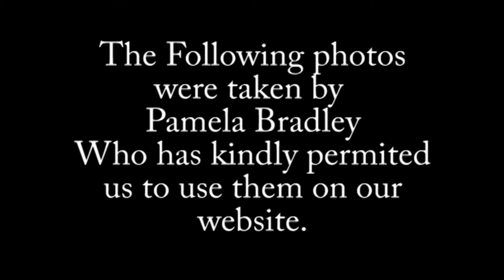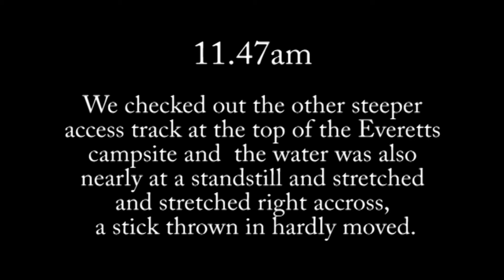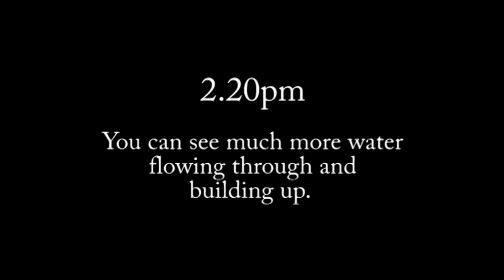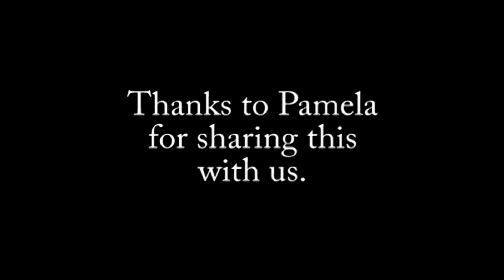Mohaka Slip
Mohaka complete blockage 18th February 2011.